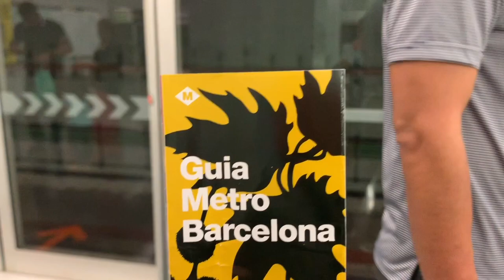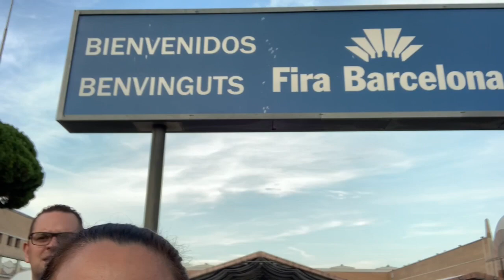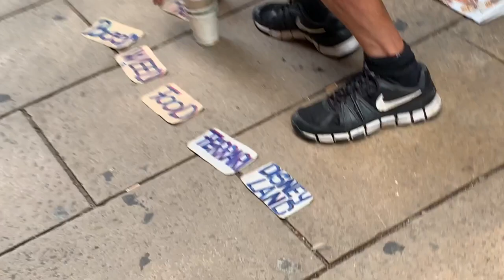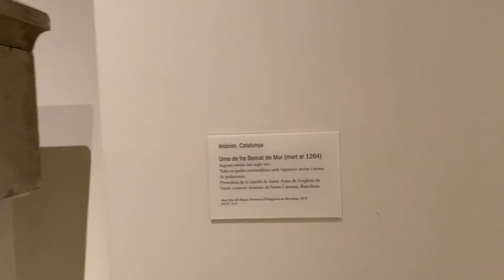3 days trip to Barcelona, Spain 2019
Barcelona, Spain - September 21-25, 2019
Toronto departure- September 21 @ 8:20pm  - Barcelona arrival - September 22 - 10:30 am
With only 3 days to explore Barcelona, I think we did managed to see a lot but if you you are going to ask me? minimum 5 days should be ideal
We took their Metro which is very accessible to everywhere we wanted to go, you can get the pass at the airport (Tourism Barcelona)
Food is good, price is not bad but we noticed that the portion is small compare to Canada
The currency in Spain is in Euro, please bring some bill but they accept credit card pretty much everywhere
If you want to go inside the Sagrada Familia, book in advance, especially if you are there for few days only
Overall, Barcelona should be in your Bucket list - a beautiful city to visit